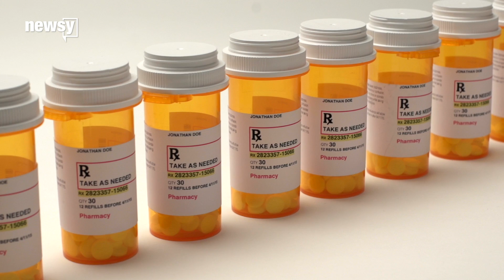Former NYC mayor donates to combat opioid crisis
The funds will be used to help up to 10 states implement opioid prevention and treatment efforts over the next three years.